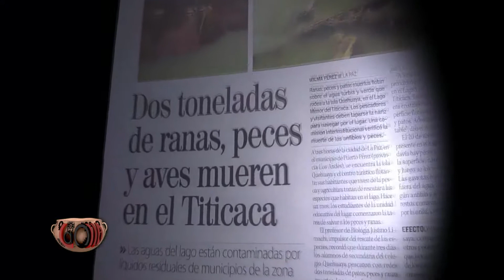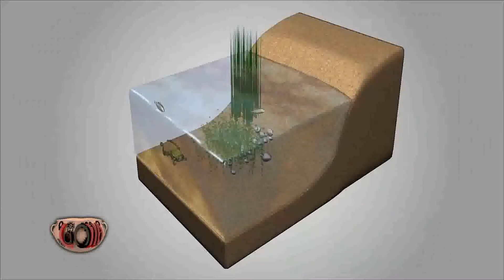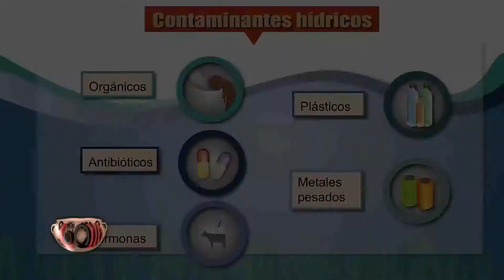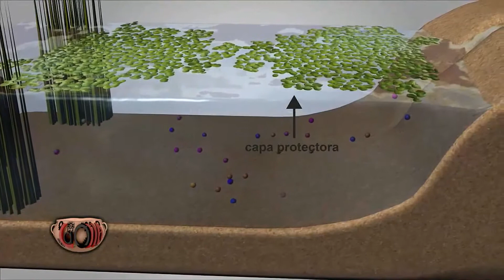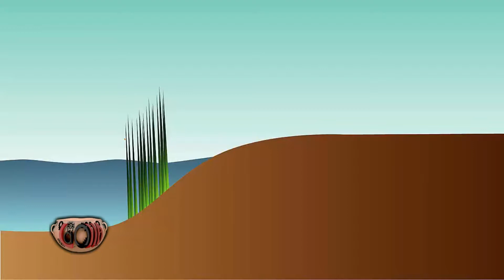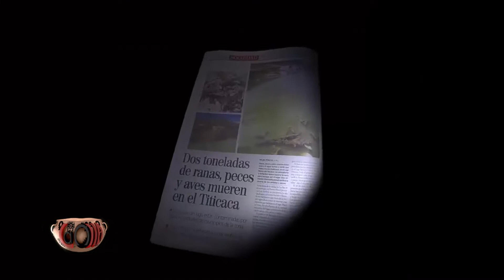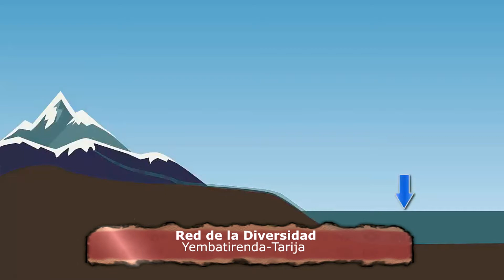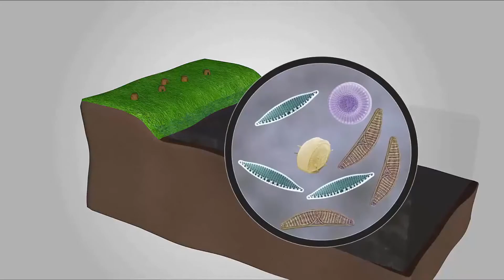La Olla 2018 Lago Titikaka Qutamama parte 3 de 4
La OLLA, sazón pública, y un programa para conversar de la situación actual del lago Titikaka, nuestra Qutamama, sus principales problemas, sus riquezas y sabidurías, los desafíos y las tareas por emprender. Fundamental para volver a cuidar a nuestro lago, el más importante de la región!!!